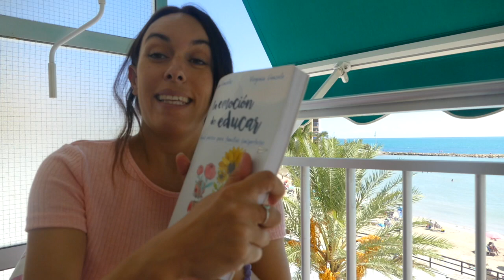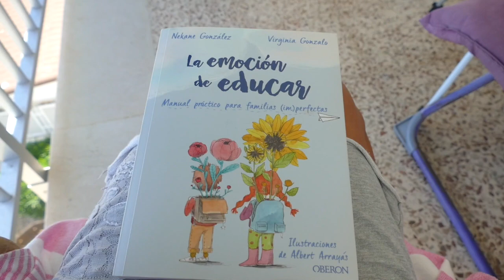Vblog 1 día conmigo (TFG, Libro, Yoga...)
Vblog 1 dia conmigo